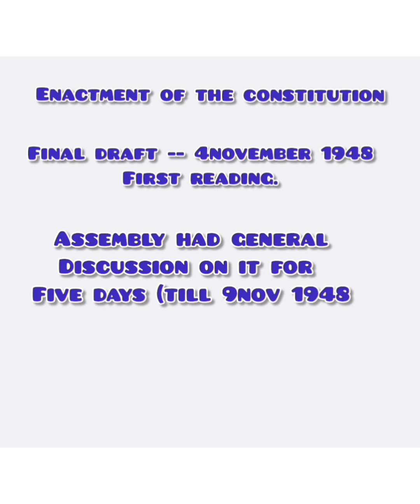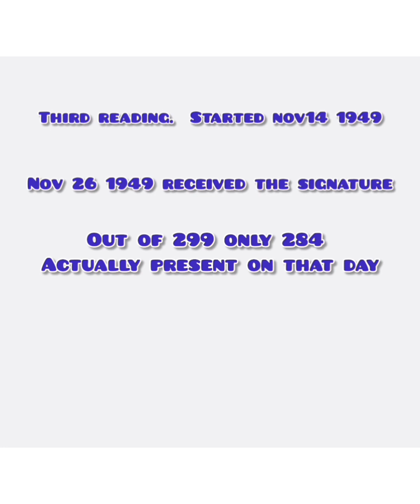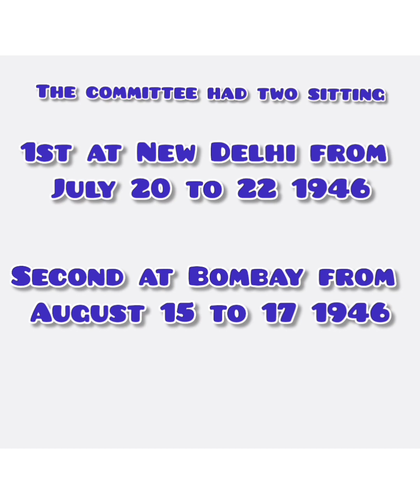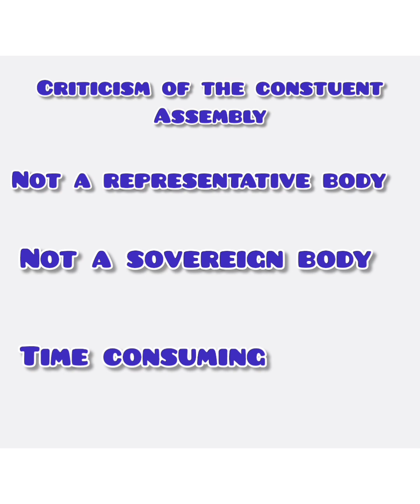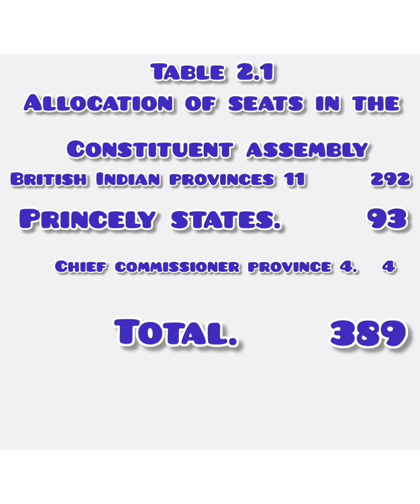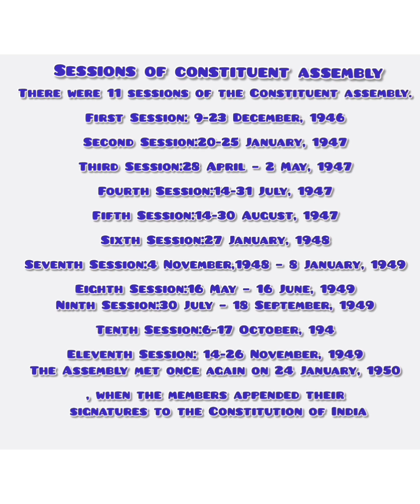enactment of the constitution/enforcement of the constitution/ak study point for upsc exams